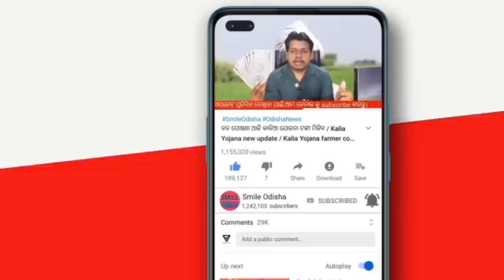Evening news ! Naveen Patnaik new scheme in Odisha ! Odisa Sarkar new update ! Heavy rain Odisha